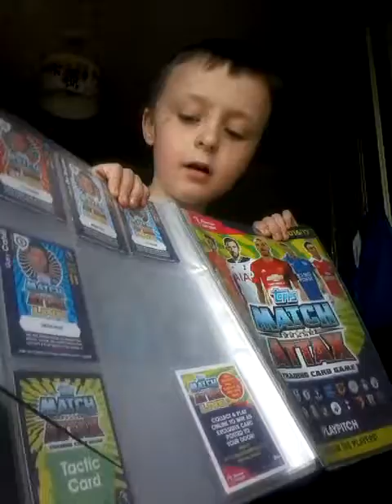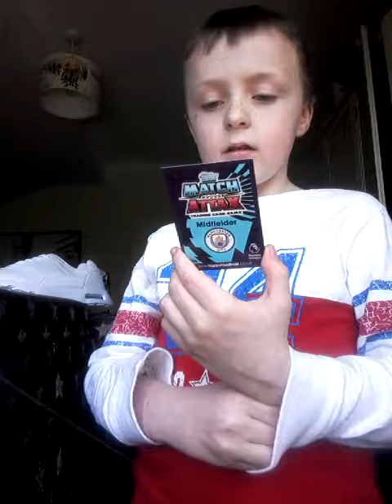Match ATTAX haul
I hope you love soccer